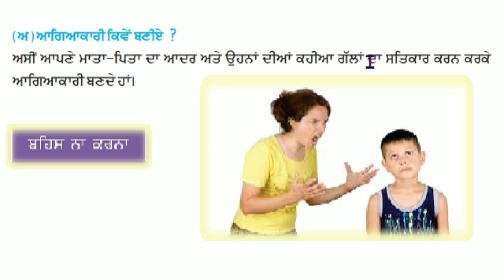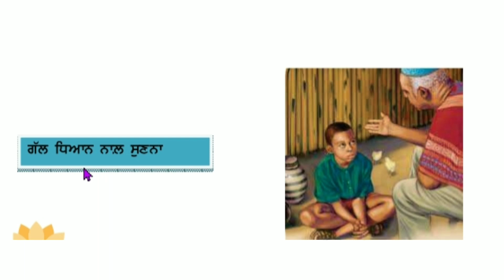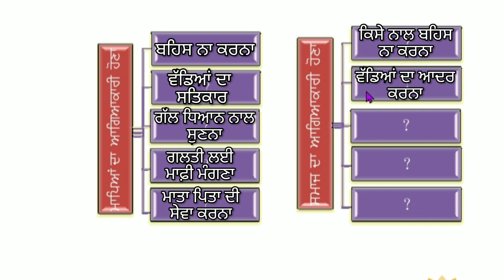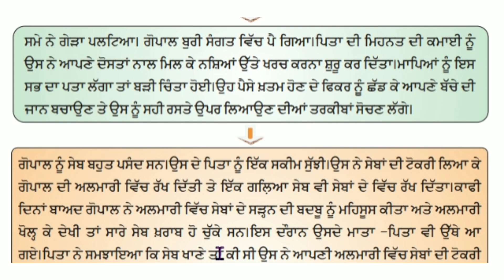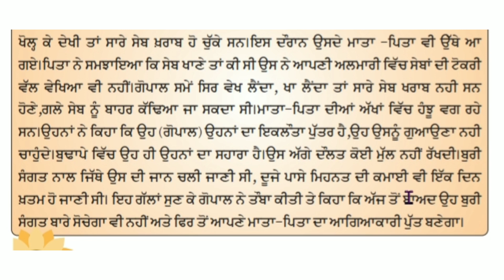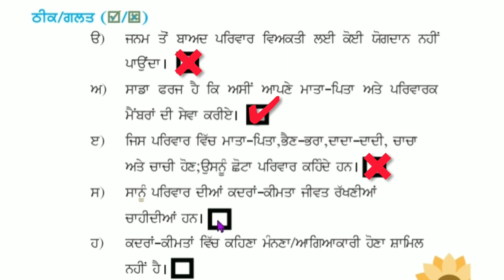4th class Welcome life | Lesson 3 ਆਗਿਆਕਾਰਤਾ | Swagat Zindagi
ਸਵਾਗਤ ਜਿੰਦਗੀ ਪਾਠ 3 ਆਗਿਆਕਾਰਤਾ

Musician: Rook1e